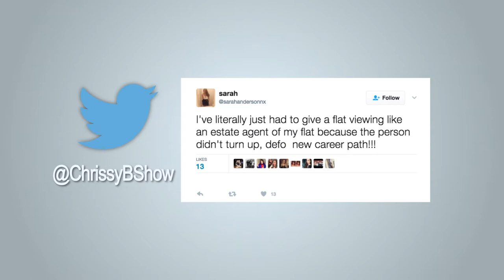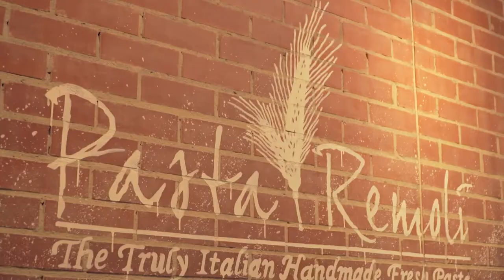Find your Career Path, Get Green Fingers & Makeover Day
26.04.17 EP044

It’s one of life’s biggest struggles - achieving that career. It’s often a rocky journey and it takes a great deal of work - something Chrissy’s guest knows a lot about. Vikki Coombes worked across five different careers, in 20 jobs, until she set up her own business, Your Bright Horizons. Vikki shares her journey with us, as well as giving her tips to those who might be struggling in different careers. And of course it is makeover day, so she’s treated to a makeover courtesy of beauty expert Sanni Sorma, who also gives her top tips for acne-prone skin. We are also treated to a fun demonstration from Jar & Fern on how to create your own terrarium, and we see a workout from Fitness Trainer Feyi Jegede. Then at the end of the show Chrissy reveals how she keeps sight of her goals.